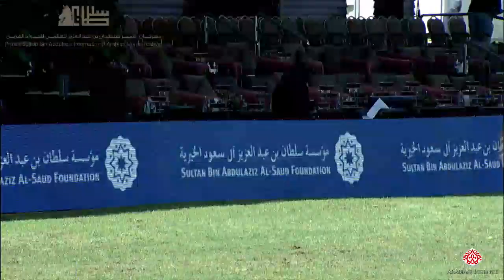N.27 DANAH ALSAYED - 2020 PSAIAHF Al Khalediah Show - Yearling Fillies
2020 PSAIAHF Al Khalediah Show - Yearling Fillies (Class 1B)